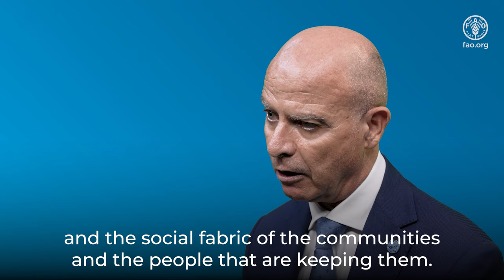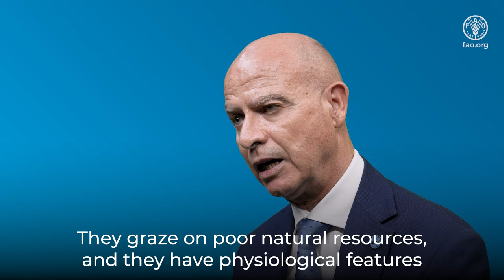International Year of Camelids 2024: interview with Badi Besbes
The United Nations has dedicated 2024 to recognising and celebrating the vital contributions camelids make to livelihoods, food security, nutrition and culture.
Badi Besbes, Chief of the Sustainable Animal Production, Feed and Genetics Branch at the Food and Agriculture Organization of the United Nations (FAO) explains in this interview the vital roles of camelids in local communities and their potential in tackling climate change.

00:10 What are the key objectives of the 2024 International Year of Camelids?
01:02 What are the contributions of camelids to livelihoods, food security and nutrition?
01:37 How do camelids help build resilience and mitigate the impacts of climate change?
02:38 How does FAO promote the role of camelids in rural development?